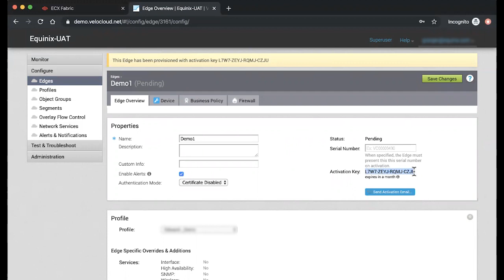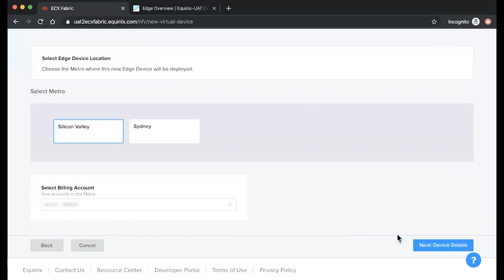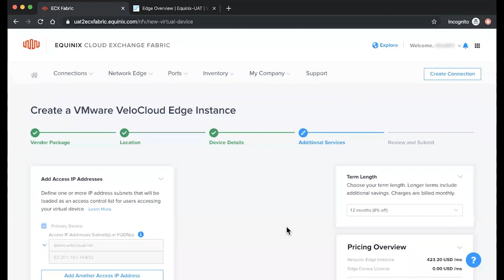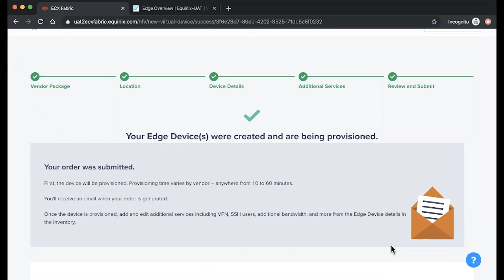Creating a VMware SD-WAN Edge Instance – Equinix Network Edge 2020.2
You can find additional resources on Product Documentation and Product Readiness.

Learn how to create a VMware SD-WAN edge instance on Equinix Network Edge 2020.2.